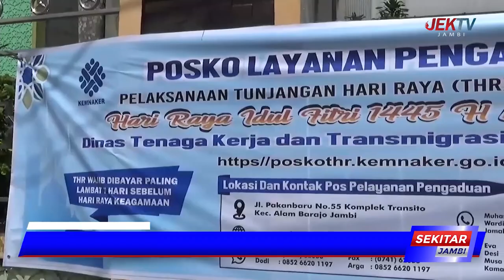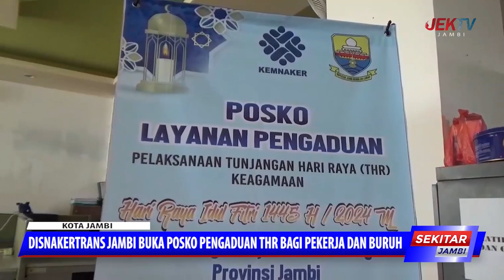DISNAKERTRANS JAMBI BUKA POSKO PENGADUAN THR BAGI PEKERJA DAN BURUH